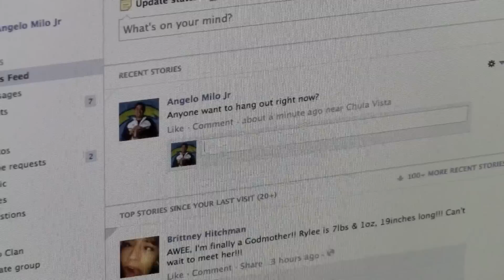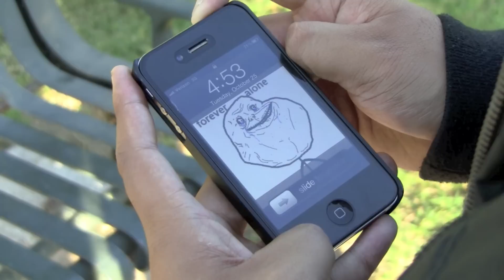Forever Alone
Being forever alone is no joke.

Starring: Angelo Milo
Cameo: Nik Bates
Camera: Nik Bates
Story: Angelo Milo